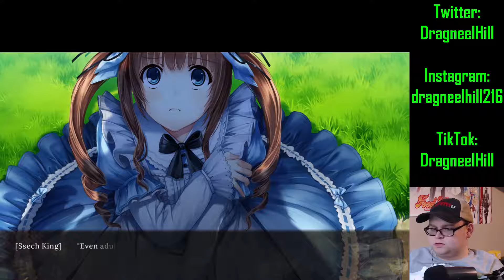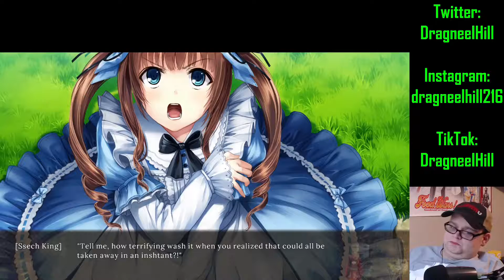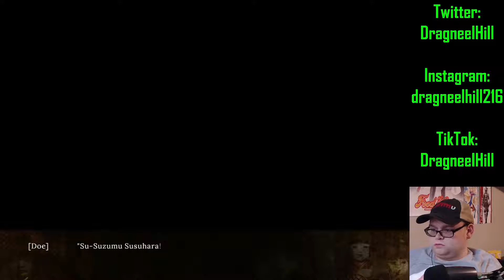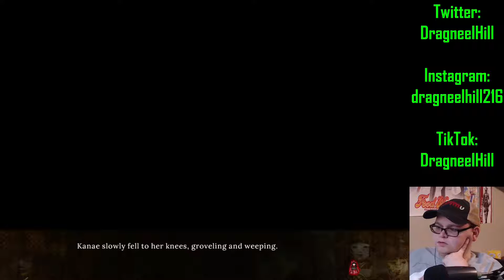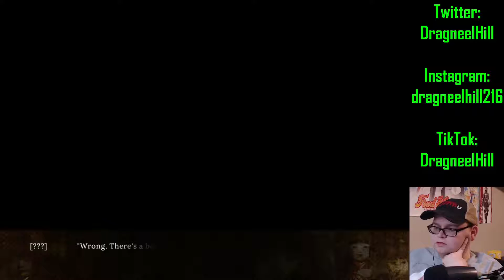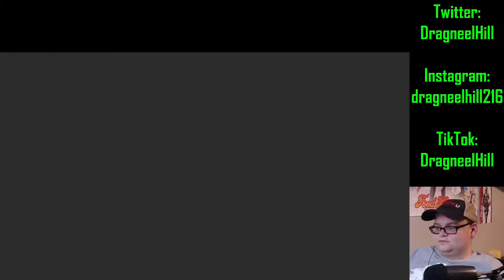Destroying Minobe's Curse || Iwaihime [Part 35]